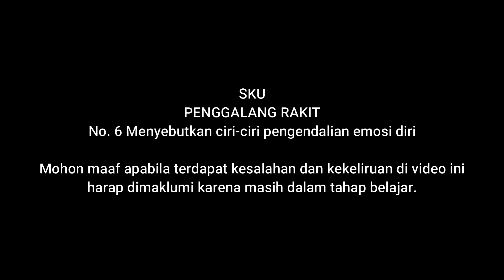SKU Penggalang Rakit No 6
Uji SKU Penggalang rakit, sku penggalang rakit no.6, tes sku penggalang rakit no.6, tes sku rakit no 6, tes sku penggalang rakit no.6,